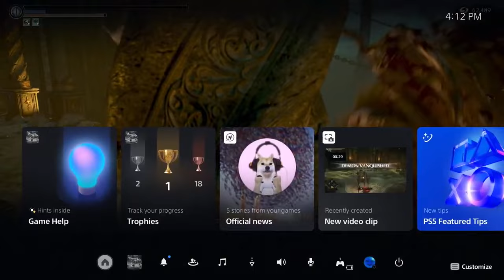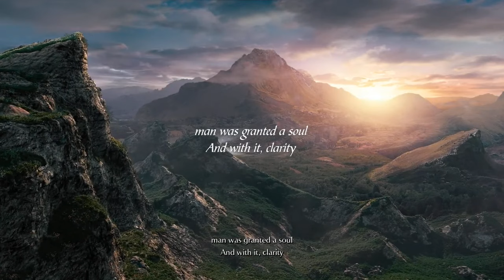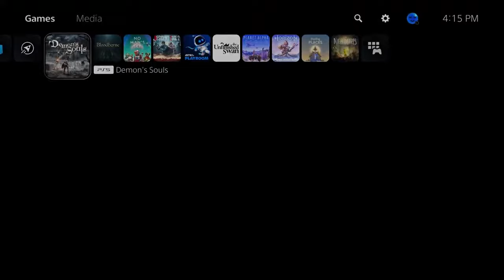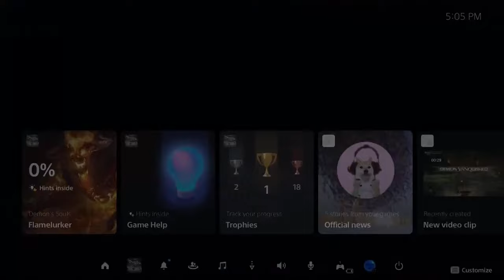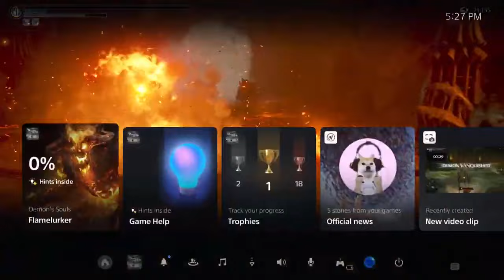Demon's Souls NG+5 Because I Can't Stop [ArloStreams]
This is an upload of a YouTube stream from 11/22/23. A "VOD," as it were. Within it, you can observe me playing Demon's Souls on my PlayStation 5.